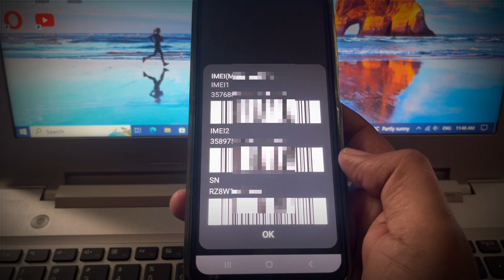iPhone Secret Codes | Android Secret Codes | Code Can Use iPhone Android 14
Hello friends in this video I show you iPhone android Secret code this code can use iPhone and android. Use this code you can check mobile IMEI 1, IMEI 2 Serial number.